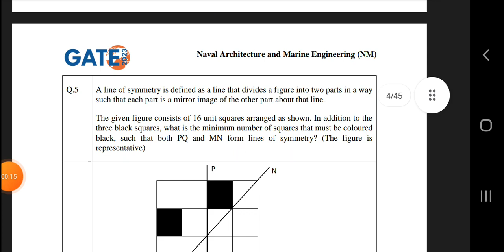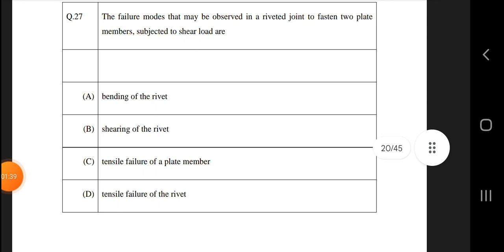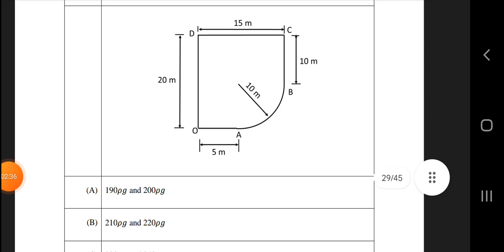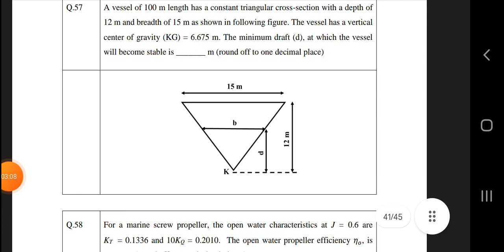GATE 2023 NAVAL ARCHITECTURE AND MARINE ENGINEERING QUESTION PAPER